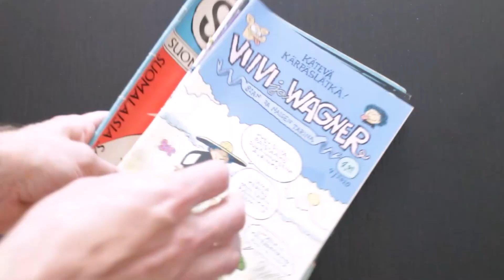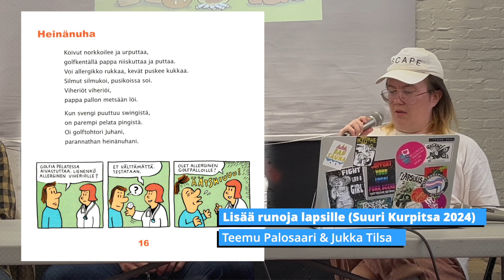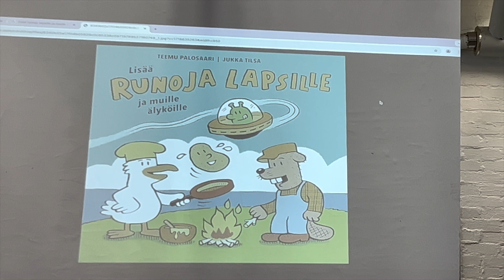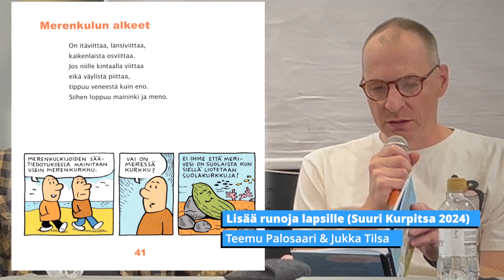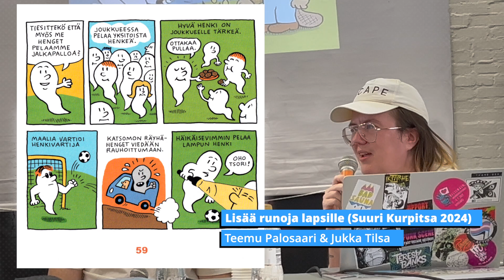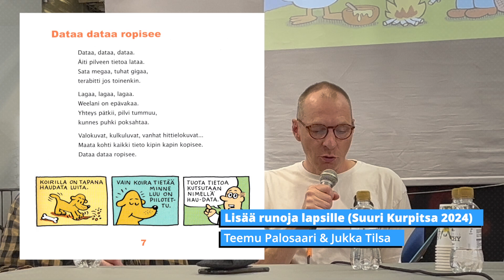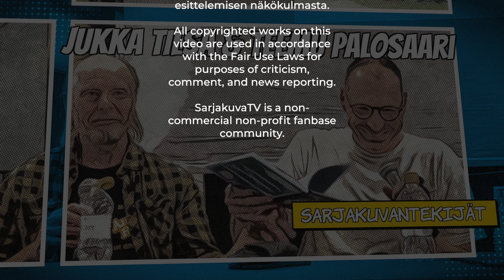Runoja lapsille Jukka Tilsa ja Teemu Palosaari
Sarjakuvapiirtäjä Jukka Tilsa ja runoilija Teemu Palosaari esiintyivät Helsingin Sarjakuvafestivaalien Lasten Sarjakuvafestivaaleilla 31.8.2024. Jukka ja Teemu ovat julkaisseet kaksi Suuren Kurpitsan kustantamaa runosarjakuvakirjaa: Runoja lapsille ja muille älyköille (2022) sekä sen jatko-osan Lisää ruonoja lapsille ja muille älyköille (2024).